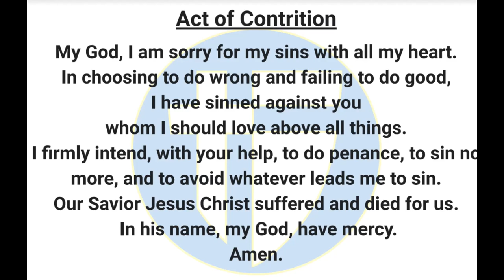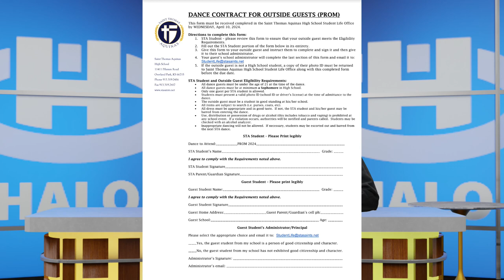The Halo Morning Show 3/25/24